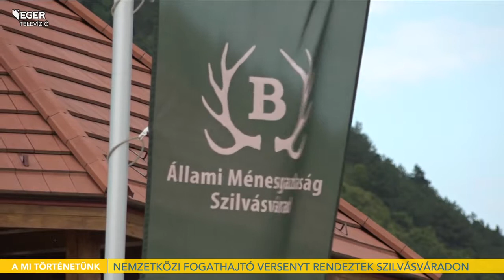Nemzetközi Fogathajtó versenyt rendeztek Szilvásváradon - 2021.07.27.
Száz hajtó, közel kétszázötven lovával érkezett a Nemzetközi fogathajtó versenyre, Szilvásváradra. A négy nap alatt díj, maraton és akadályhajtásban mutatták meg tudásokat a résztvevők. A verseny részleteiről és eredményeiről vendégünkkel Hetesy Nándorral a szilvásváradi Állami Ménesgazdaság igazgató helyettesével beszélgetünk.